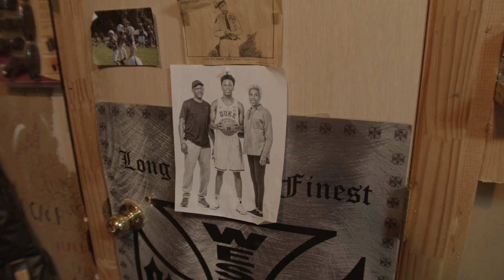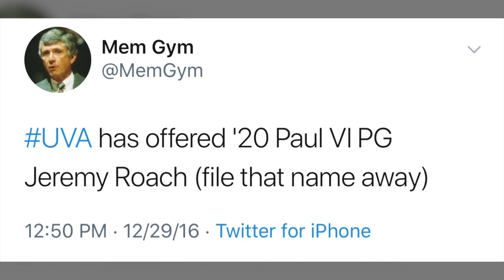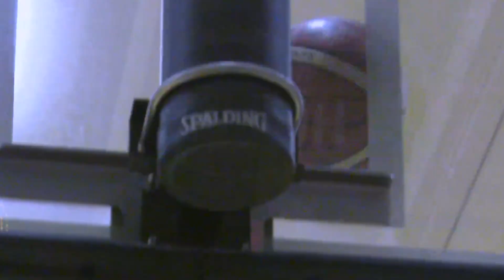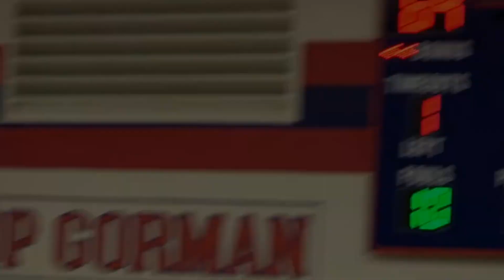Jeremy Roach: TheGetBack Road To Recovery Documentary Part 2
In this episode Jeremy and his family discuss his first 2 years of high school at Paul VI, playing varsity, playing up in AAU with Team Takeover, winning Peach Jam & making the USA basketball team...